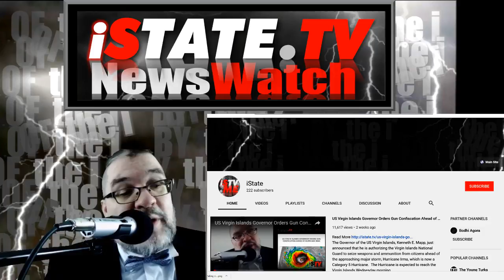Uber Loses London Licensing in Stunning Ruling by Transport for London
London Calling Uber No More

Uber is no longer available to Londoners anymore thanks to a recent decision by Transport for London (TfL) that Uber’s current private hire operator’s license would not be re-issued when it expires this September 30th.

It seems the London government is no longer in the mood to grant human beings the freedom licenses arbitrarily needed to use their own vehicles to pick people up and deliver them to the destination of their choice.

It also seems that the London government is no longer willing to trust the little people, the ones who might decide to use that Uber app to solicit an Uber ride, to be able to discern what is or is not a “safe” ride.

Uber, working within the system, has vowed that it will challenge the arbitrary cancelling of the arbitrarily-assigned freedom licenses, licenses to use your own vehicle as you choose to use it (in this case, to get paid by someone to transport them from one point to another point).

Uber currently has about 40,000 drivers in London, meaning the arbitrary decision to cancel this particular version of a freedom license will cause nearly 40,000 people to lose incomes, many of whom were relying almost solely, if not solely, on this source of service providing for income.

Of course, TfL had to come up with some ostensible reasons for arbitrarily deciding to cancel the Uber licenses.  They said in their statement that Uber was not “fit and proper.”  They cited “concerns” that Uber’s methods for reporting driver offenses, how they screened for driver medical conditions and safety records were not sufficient, and finally that they were uncomfortable with Uber’s secret “Greyball” software to, as they put it, “dodge” transport officials.